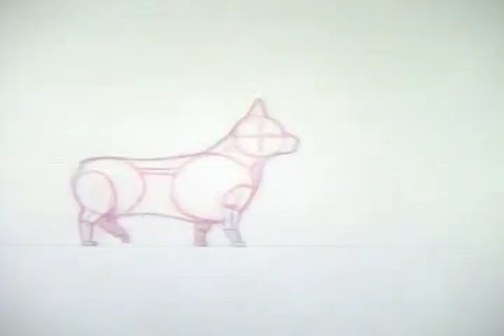Walk the Dog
A welsh corgi basic shape walk across the screen.

Things to Improve on:  The hip movement can be too much at times, which gives it a prissy kind of walk.  The shape breakdown is kind of terrible.  I had so many issues with volume while trying to do this work.